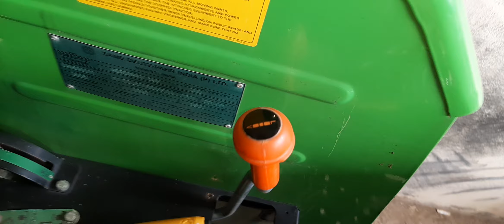Deutz Fahr Agromaxx 50 / DeutzFahr Agrolaxx 50 and 55/ DeutzFahr Agromaxx 4055E 2wd and 4055E 4wd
अधिक जानकारी के लिए समपर्क करे
सुबह 10 बजे से शाम 5 बजे तक